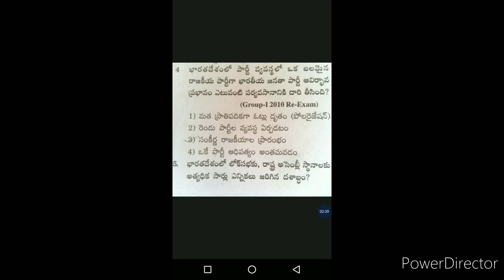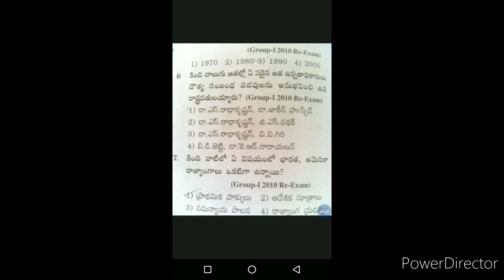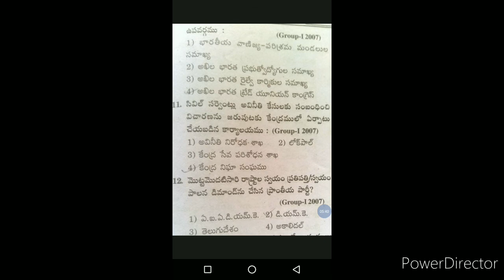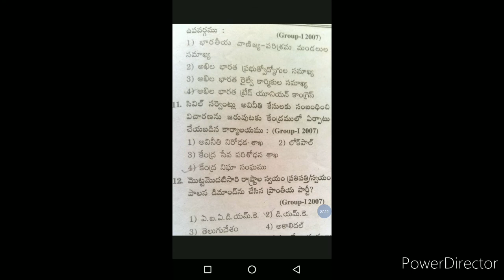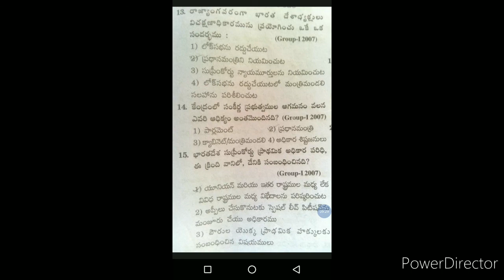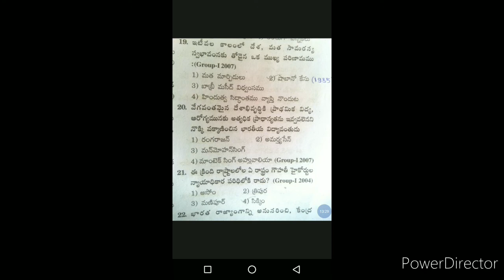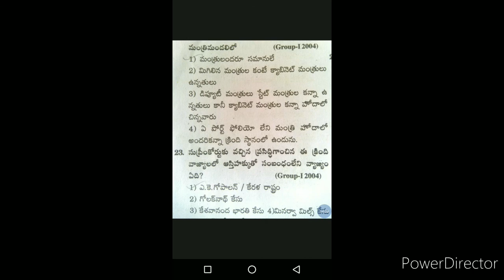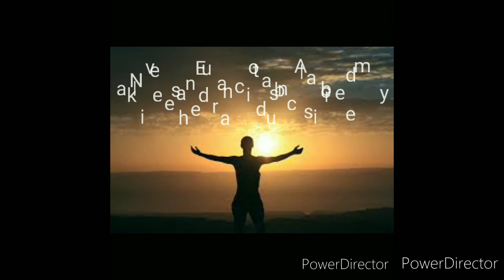Polity previous bits in Telugu part-1 పాలిటీ ప్రీవియస్ ప్రశ్నలుRRB NTPC, GROUP D,PRB,TSPSC & APPSC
పాలిటీ ప్రీవియస్ ప్రశ్నలు జవాబులు తెలుగులో వివరణ పార్ట్-1